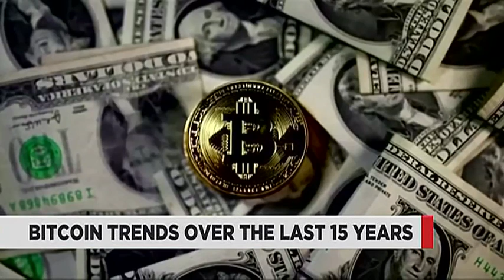WATCH: Crypto Chat | 09 Nov 2023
Business Day TV speaks to Tarris Arnold, Business Development Manager at Luno, about the activity playing out in the crypto scene.